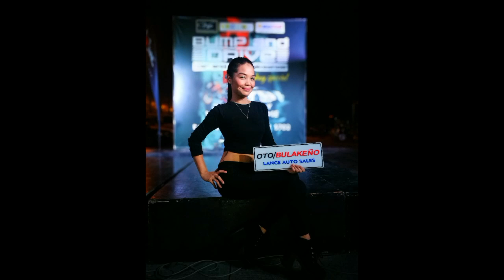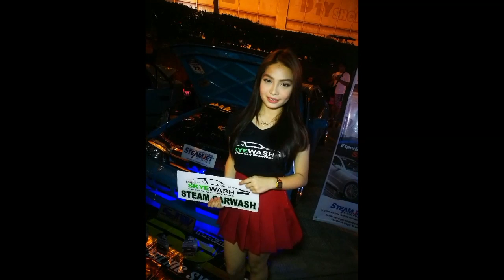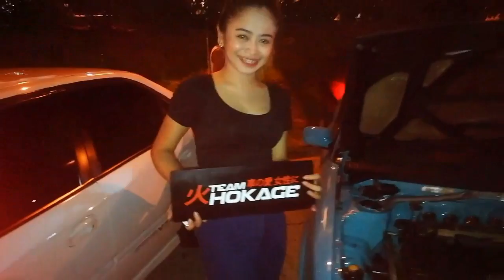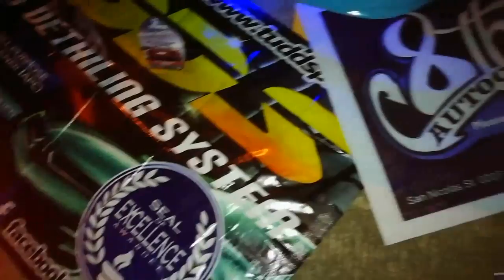Bump and Drive Car and Motorbike Show Held @ Star Mall San Jose Del Monte Bulacan (June 18 2017)